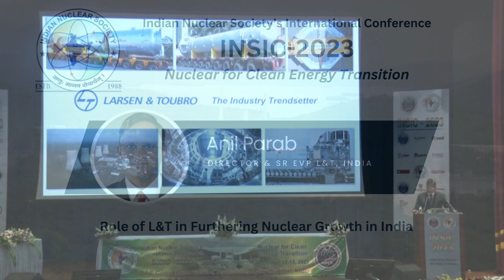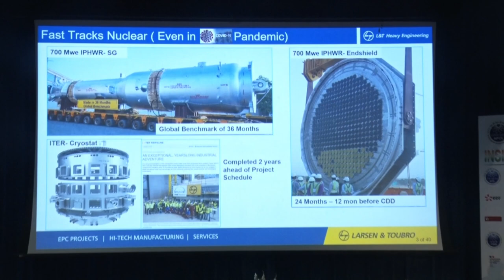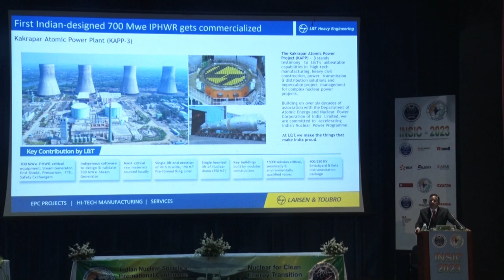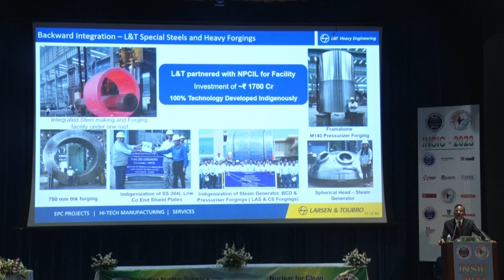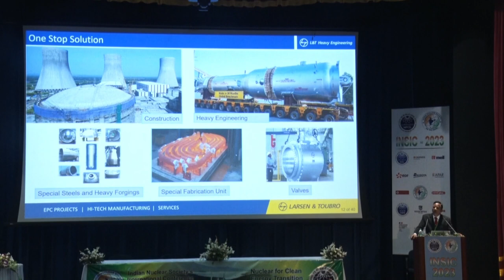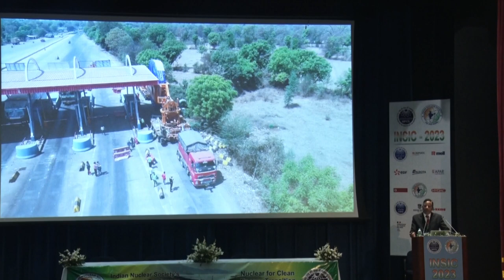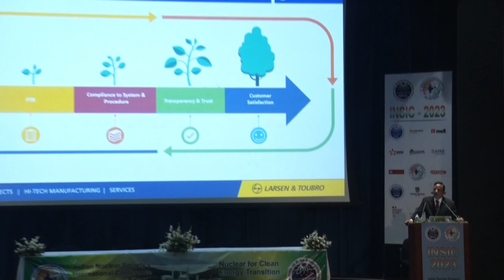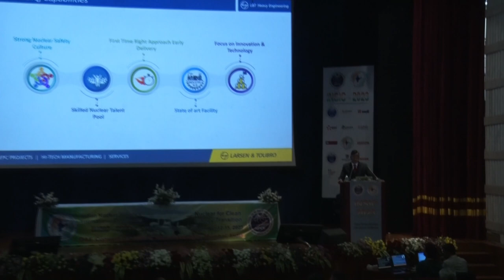INSIC-2023 | IT-16 | Anil Parab, INDIA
IT-16: Role of L&T in Furthering Nuclear Growth in India.
Speaker: Anil Parab, Director & Sr EVP L&T, India.

INSIC-2023 - Nuclear for Clean Energy Transition
Date: December 12 - 15, 2023
Venue: DAE Convention Centre, Anushaktinagar, Mumbai - 400094, India.